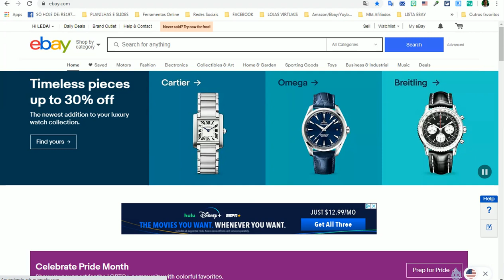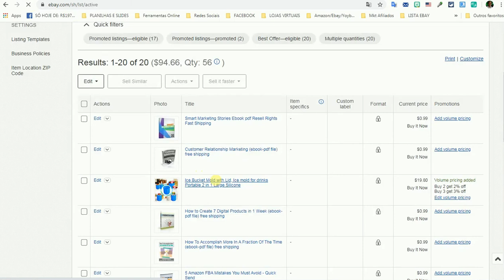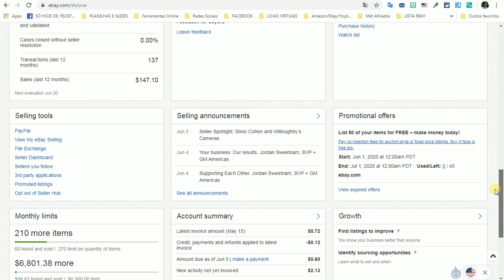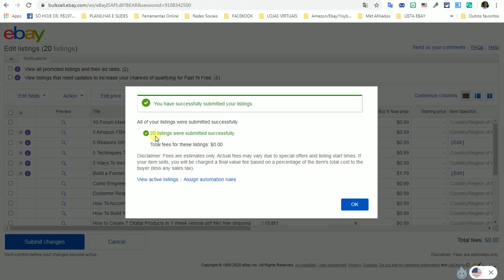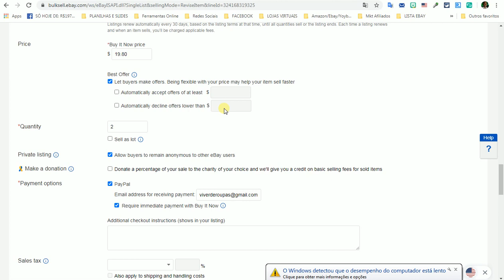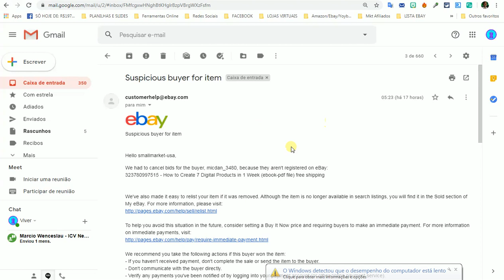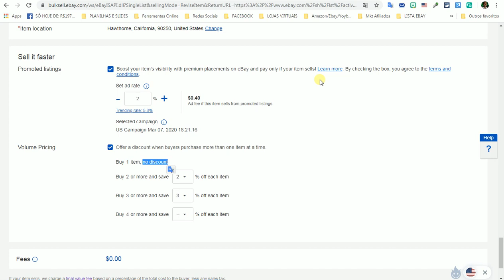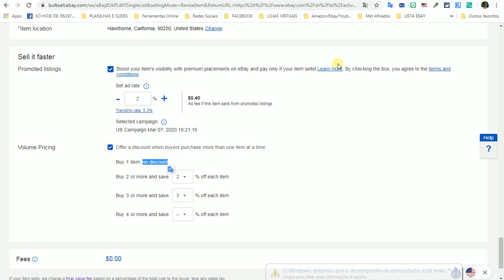❤️️ RANKEANDO A LOJA TODA NO EBAY | POR MARCIO WENCESLAU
APRENDA COMO RANKEAR A LOJA TODA NO EBAY COM APENAS 1 CLIQUE.

Querendo uma indicação de aprendizagem passo a passo eu indico o meu treinamento:
Acesse para meu Curso Completo na ICV Negócios e aprenda a vender em mais de 10 países e lucrar em várias moedas.

Conheça o conteúdo do treinamento da ICV Negócios que inclui também como criar conta no Ebay Europa / Loja Virtual e a compilação de marketing digital com sistema de afiliados ao ecommerce.

Um dos pontos fortes desse treinamento é a variedade de formas de como conseguir minerar produtos lucrativos de verdade.

LEARN HOW TO RANKE THE WHOLE STORE ON EBAY WITH JUST 1 CLICK.